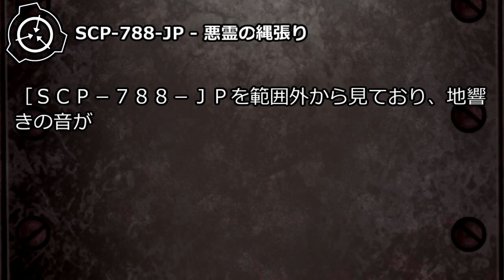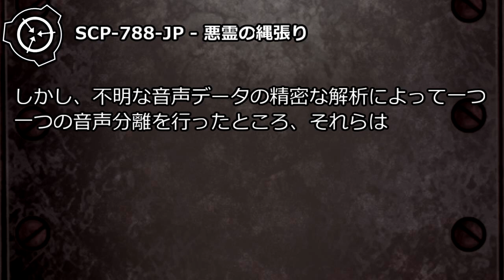【怪異130】SCP-788-JP - 悪霊の縄張り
オブジェクトクラス: Euclid